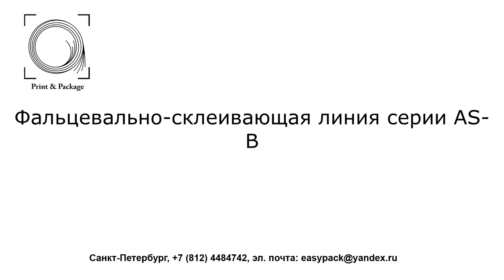Фальцевально склеивающая линия серии AS B